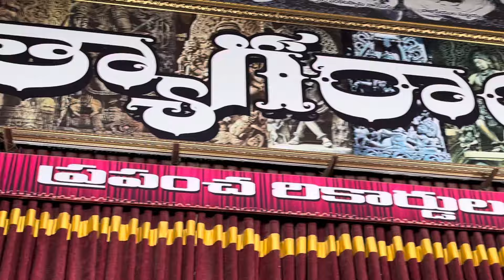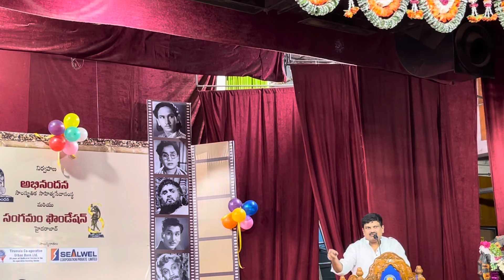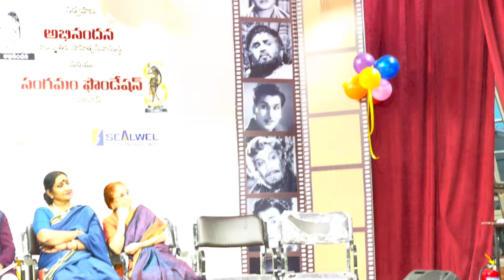Akkineni శతజయంతి ఉత్సవాలు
ANR#akkineninagachaitanyalatestupdatenews#అక్కినేనిnagarjuna